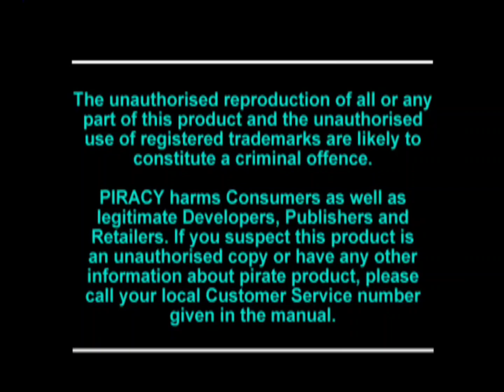Dark Stalkers 3 Felicia playthrough PSX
Dark stalkers
1997
arcade
Game play
playthrough
Felicia
PSX